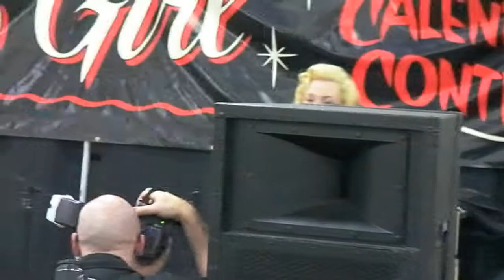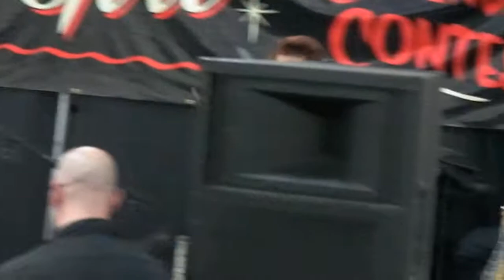Pin up girl contestants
2014 autorama